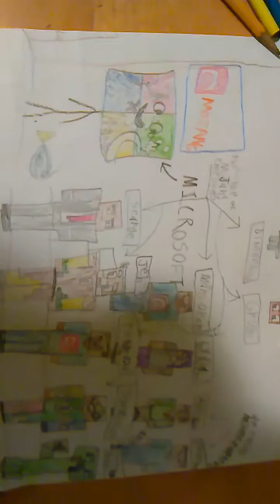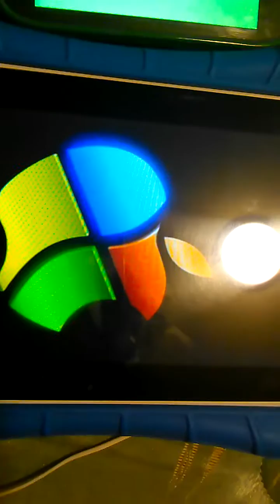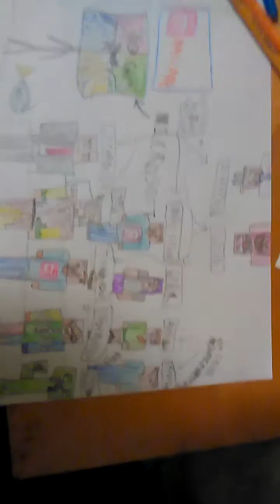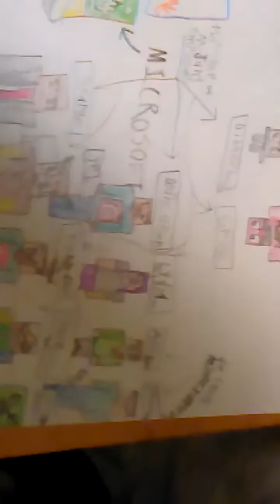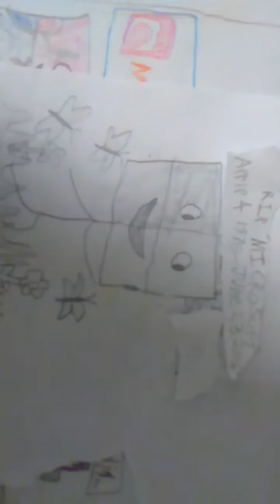What Minecraft 1.9 got wrong: attack cool down...